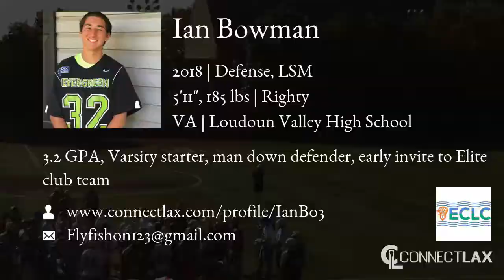Ian Bowman Lacrosse Highlights | VA 2018 | Def, LSM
Ian Bowman Recruiting Video.
ConnectLAX: Match".com" for lacrosse recruits and college coaches. Uploaded in HD 720p60; editor zoomed.